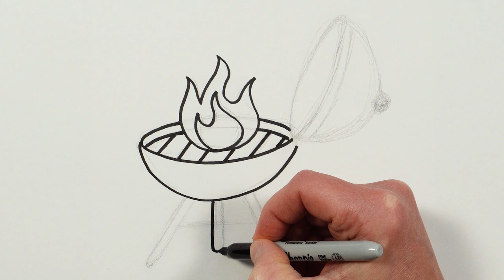How to Draw Barbecue B-B-Q Grill | Easy Drawing Tutorial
This is art tutorial how to draw a Barbeque Grill easy for beginners. It's very simple way, only follow me step by step, if you need more time, you can make pause.
I use a black marker or ink for drawing and watercolor for coloring, but it will be easier to begin drawing with a pencil, so that you can correct it with an eraser. Then the rose is perfect, you outline it with a black marker.

THANKS)))